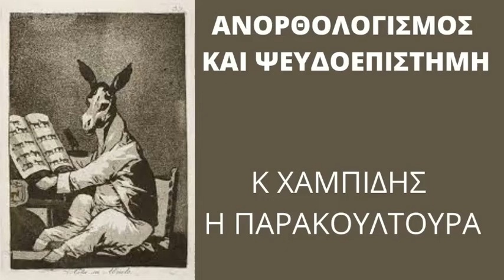3 ΑΝΟΡΘΟΛΟΓΙΣΜΟΣ ΚΑΙ ΨΕΥΔΙΕΠΙΣΤΗΜΗ. ΠΑΡΕΜΒΑΣΗ ΚΩΣΤΑ ΧΑΜΠΙΔΗΧΑΜΠΙΔΗ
Ο ΚΩΣΤΑΣ ΧΑΜΠΙΔΗΣ ΡΩΤΑ ΓΙΑ ΤΙΣ ΣΧΕΣΕΙΣ ΤΗΣ ΠΑΡΑΚΟΥΛΤΟΥΡΑΣ ΜΕ ΤΟΝ ΑΝΟΡΘΟΛΟΓΙΣΜΟ